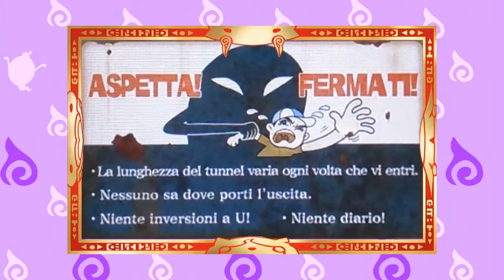IL TUNNEL INFINITO - YOKAI WATCH 2: SPIRITOSSI - EPISODIO 30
Ma non è infinito.